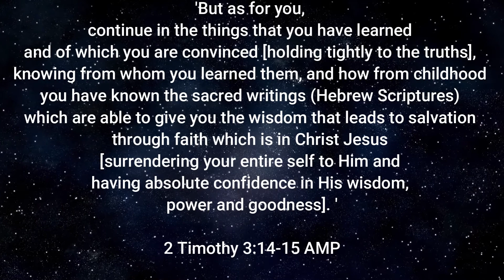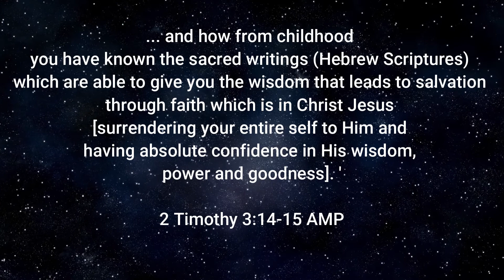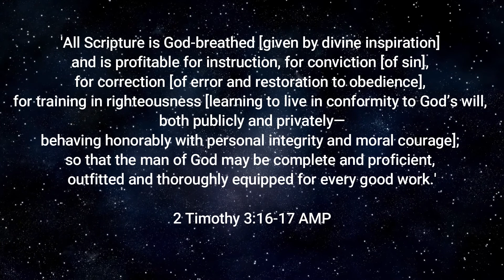Why Should I Study the Bible? Is there a benefit?